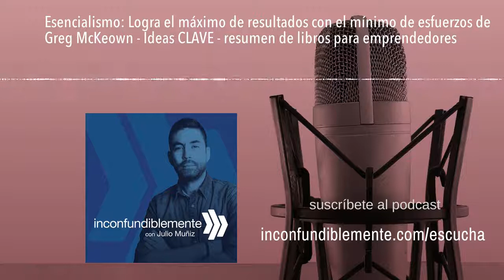📚 Esencialismo: Logra el máximo de resultados con el mínimo de esfuerzos de Greg McKeown - Reseña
Si sientes que trabajas mucho, que algunas veces las cosas no se concluyen, que por más que haces no ves avances, que la situación no cambia o que tienes problemas para identificar las prioridades este programa es para ti,por que de eso vamos a platicar hoy.

👉 En este libro, el concepto de esencialismo nos permite reevaluar los pasos que estamos tomando y para qué. Puedes revisar también las notas completas en el blog